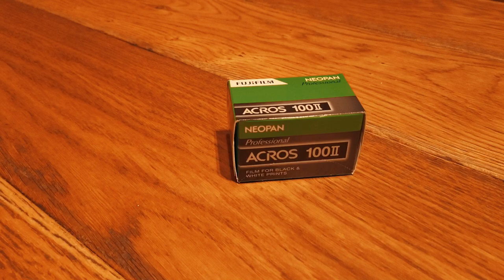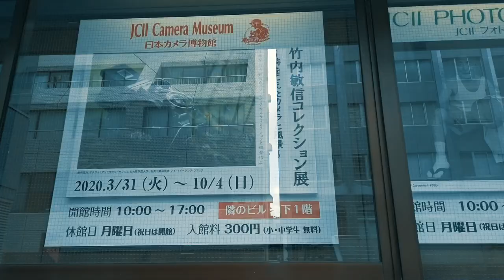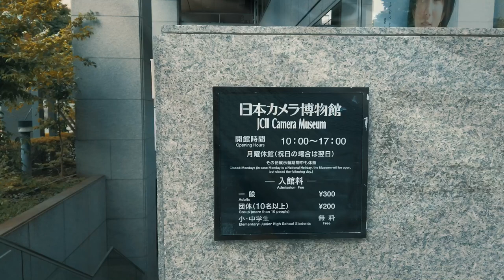石井正則のVlog🎥「いしいまさの日✨」その④👍副音声バージョン‼️🎙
お待たせ致しました❗️お待たせしすぎたかも…いや、別にお待ちしていなかったのかもしれません😅

今回もノリでふざけまくっております💦
何卒お許しを🙇‍♂️🥺

前回のノーマルバージョンと共にぜひお楽しみください😉

新型コロナウイルスの影響で延期になっていた
写真展
「13(サーティーン)〜ハンセン病療養所の現在を撮る〜ー
開催決定致しました❗️
9/19〜11/23
国立ハンセン病資料館にて

ぜひお越し下さい❗️

声のブログ「Voicy」登録お願いします！

写真展
「それぞれのアクロス-14の車輪と7つの暗い部屋」
2020 9/25〜10/8
FUJIFILM PHOTO SALON SPACE3
(六本木)